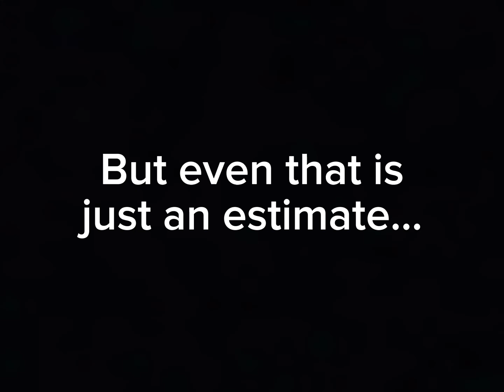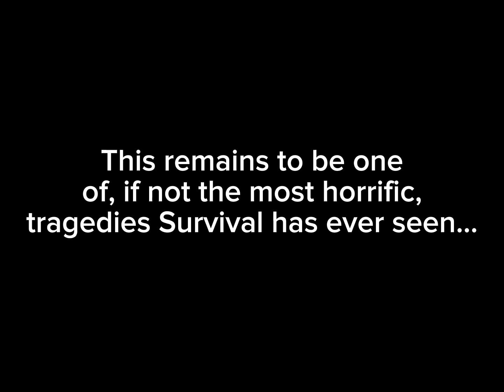The Great Pig Purge of Survival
Me and my two friends have a survival world together and had a…
Let’s say, abundance of pigs causing our game to lag…